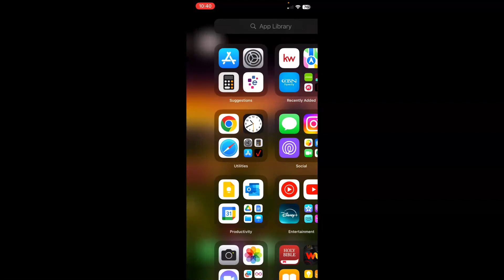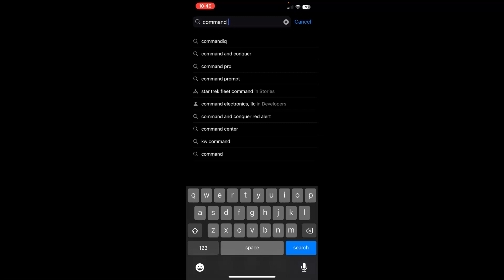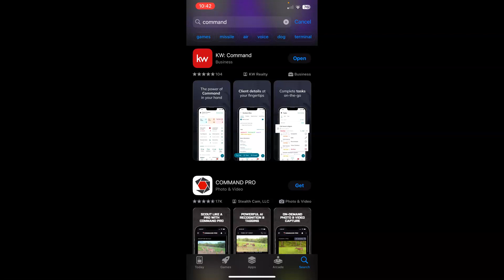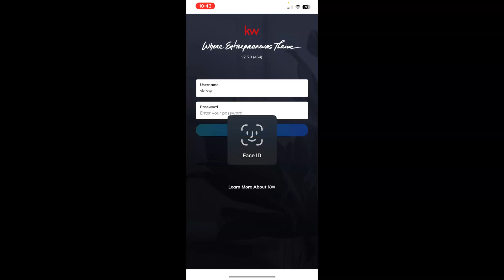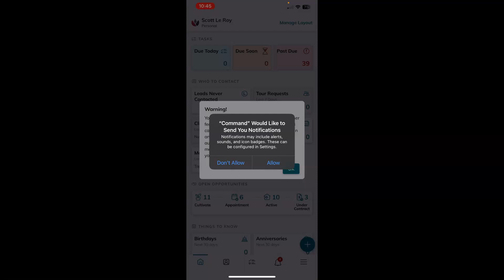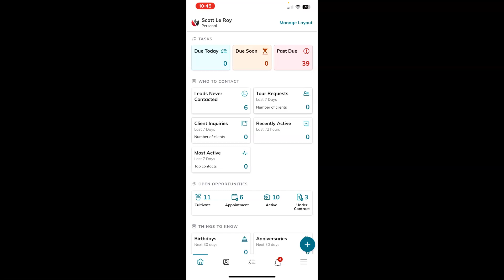Tech Tip: Download and Login to Command Mobile App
This tip video will go over downloading the Command Mobile App and login!